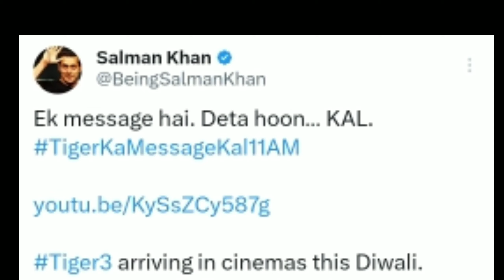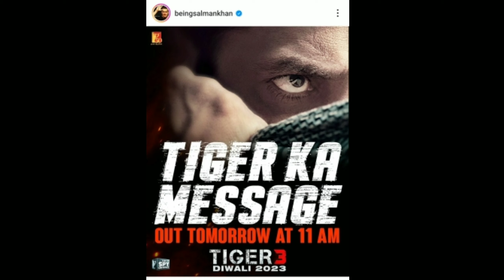Salman khan Confirmed 😲 | Tiger Ka Message | tiger3 Teaser Update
If You Like The Video ,
My YouTube Channel :- ( Act Of Randhir )
Follow Me On
tiger 3 latest update,
tiger 3 latest update in hindi,
tiger 3 movie latest update,
tiger 3 update amir ansari,
tiger 3 update aamir ansari,
tiger 3 latest news,
tiger 3 new update,
tiger 3 update today,
tiger 3 new update emraan hashmi,
tiger 3 last fight,
tiger 3 latest,
tiger 3 latest teaser,
tiger 3 trailer news,
tiger 3 teaser news,
tiger 3 news today,
tiger 3 new announcement,
tiger 3 last mission,
tiger 3 update news,
tiger 3 new update news,
latest update of tiger 3,
tiger 3 last scene,
tiger 3 update salman khan,
tiger 3 update teaser,
tiger 3 news update,
tiger 3 update yrf,
tiger 3 ka update,
tiger 3 date release,
tiger 3 update 15 august,
tiger 3 teaser,
tiger 3 teaser announcement,
tiger 3 teaser date,
tiger 3 teaser yrf,
tiger 3 teaser update,
tiger 3 teaser reaction,
tiger 3 teaser trailer,
tiger 3 teaser official,
tiger 3 teaser review,
tiger 3 teaser leak,
tiger 3 teaser release time,
tiger 3 trailer kab aayega,
tiger 3 teaser 15 august,
tiger 3 teaser kab aayega,
tiger 3 ka teaser kab aaega,
tiger 3 trailer announcement,
tiger 3 ka teaser kab aayega,
tiger 3 action trailer,
tiger 3 announcement teaser reaction,
pathan and tiger 3 teaser reaction,
tiger 3 teaser bgm,
tiger 3 ka trailer batao,
tiger 3 teaser reaction by judwaaz,
tiger 3 teaser reaction by foreigners,
tiger 3 trailer reaction by foreigners,
tiger 3 teaser review by krk,
tiger 3 ka trailer bhejo,
tiger 3 teaser coming soon,
tiger 3 teaser coming,
tiger 3 concept trailer,
tiger 3 ka trailer chahie,
tiger 3 character teaser,
tiger 3 cut teaser,
tiger 3 chapter trailer,
tiger 3 teaser download,
tiger 3 teaser duration,
tiger 3 trailer date,
tiger 3 trailer release date reaction,
tiger 3 trailer dikhao,
tiger 3 trailer teaser date,
tiger 3 ka trailer dijiye,
tiger 3 trailer dialogue,
tiger 3 movie teaser release date,
tiger 3 teaser release date,
tiger 3 ka teaser dikhaiye,
tiger 3 teaser emraan hashmi,
tiger 3 trailer srk entry,
tiger 3 ka trailer emraan hashmi,
tiger 3 ka trailer emraan hashmi salman khan,
tiger 3 trailer full movie,
tiger 3 first look teaser,
tiger 3 trailer full screen status,
tiger 3 trailer filmi indian,
tiger 3 trailer first look,
tiger 3 ka trailer full,
tiger 3 the final mission teaser,
tiger 3 teaser glimpse,
tiger 3 trailer varinder ghuman,
tiger 3 trailer glimpse,
tiger 3 teaser hindi,
tiger 3 teaser kab release hoga,
tiger 3 teaser in theaters,
tiger 3 teaser reaction in theatre,
tiger 3 ka teaser,